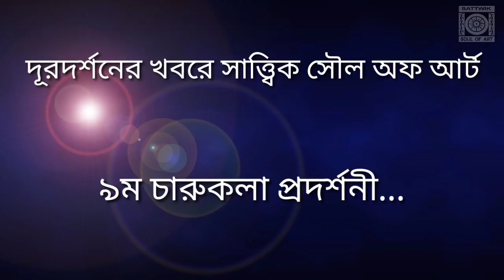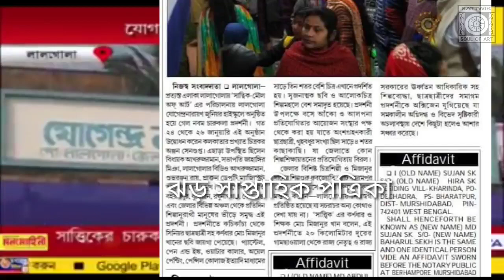দূরদর্শনের খবরে সাত্ত্বিক সৌল অফ আর্টের | নবম চারুকলা প্রদর্শনী